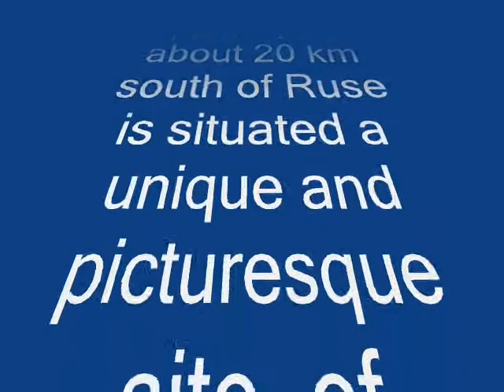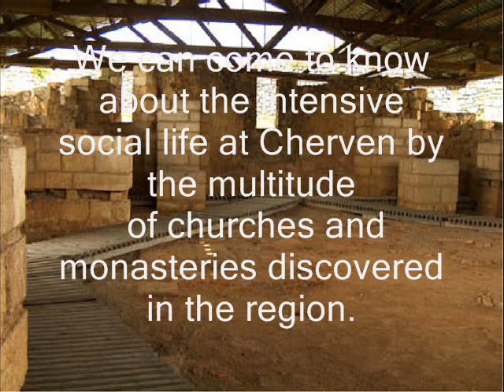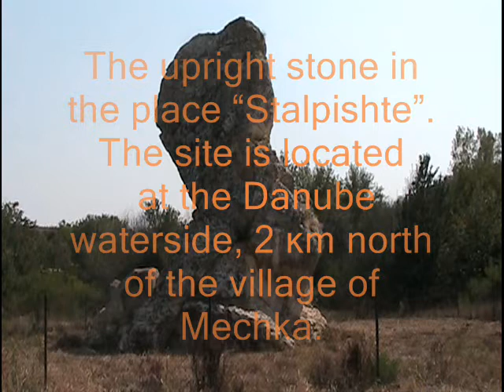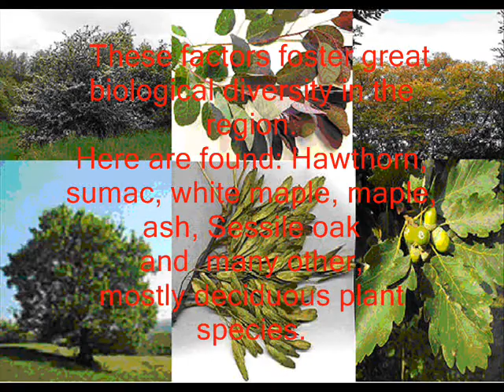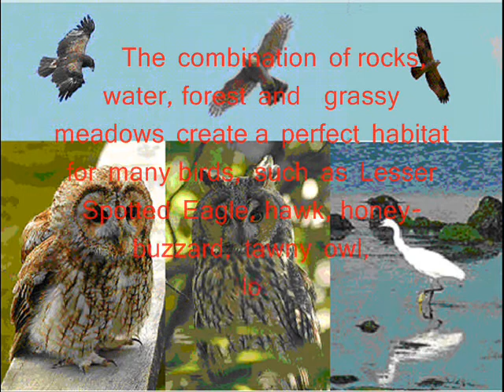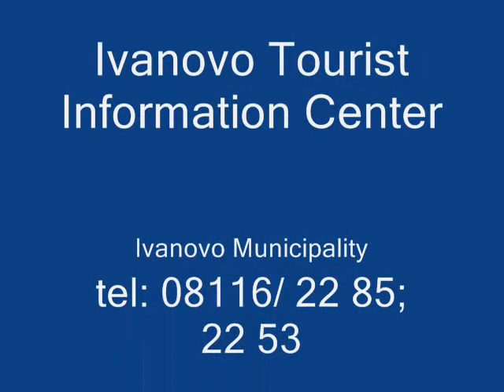In Ivanovo Municipality